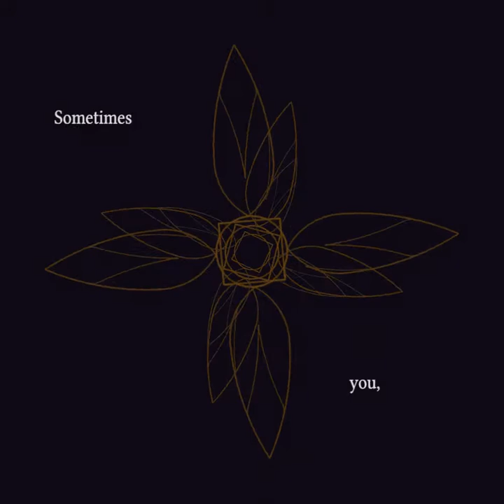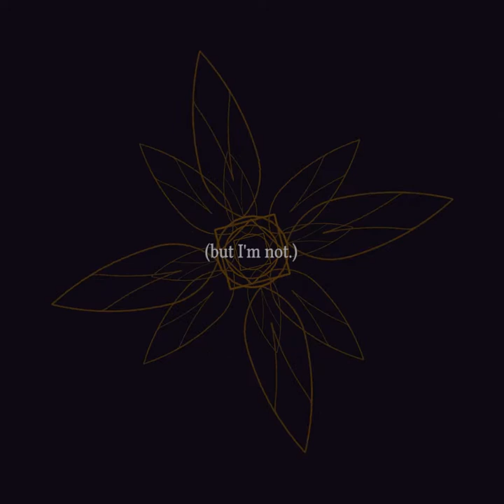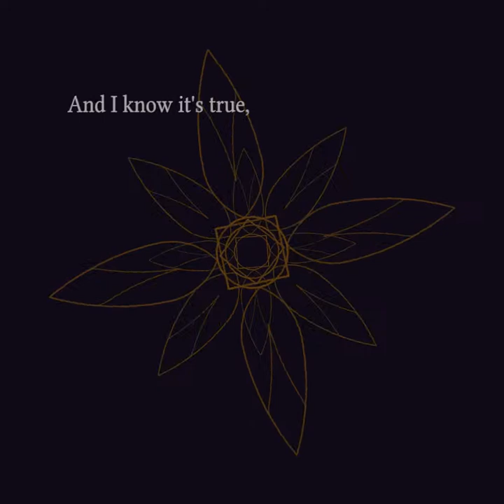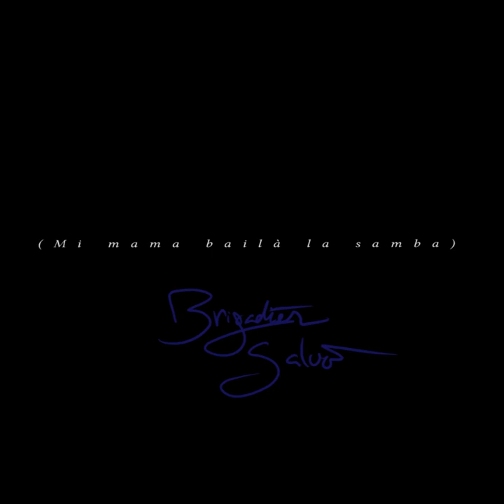"Mi mama bailà la samba" -- Music Video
A little music video I did for a little song I wrote.